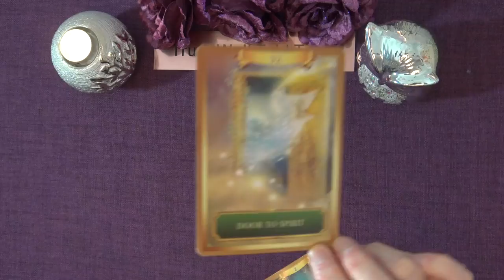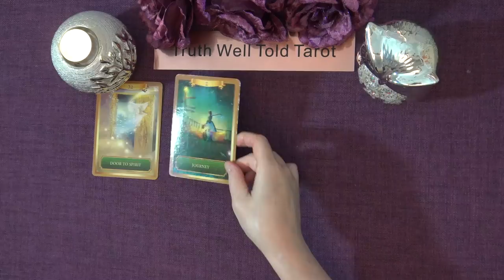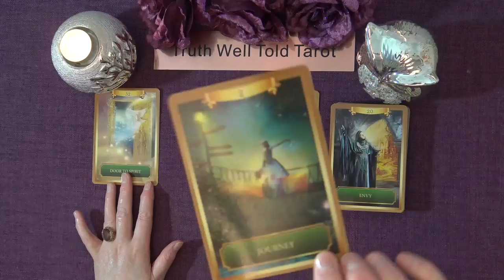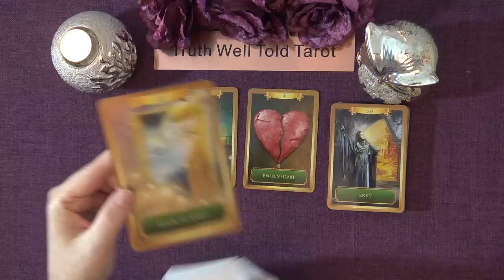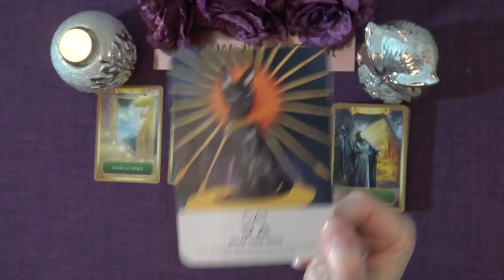PISCES ORACLE MESSAGES "IT'S A PROCESS, KNOW YOU ARE COMING INTO YOUR OWN PISCES" Jan 24th-30th 2022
Welcome to the Truth Well Told Tarot Channel on YouTube! I hope you enjoyed the Pisces Weekly Oracle Messages. I am an Intuitive Tarot Reader and I offer general daily tarot, weekly tarot and monthly tarot readings.

Andrea xx